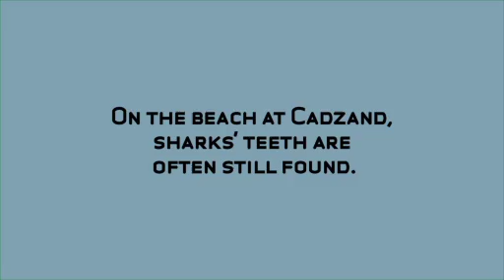Sharks' teeth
Oceans, seas and land change shape and position. 550 million years ago, the North Sea Basin was where Brazil is now. It slowly began its journey to the northwest. For a long time, large sharks swam off our coasts.